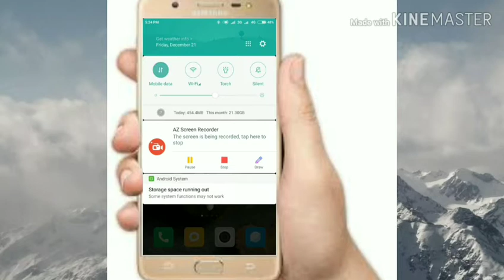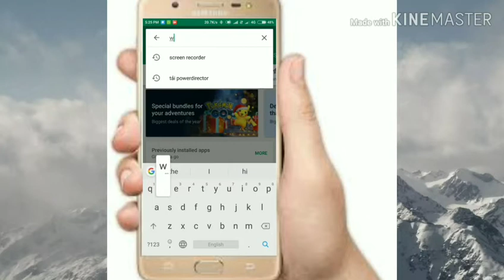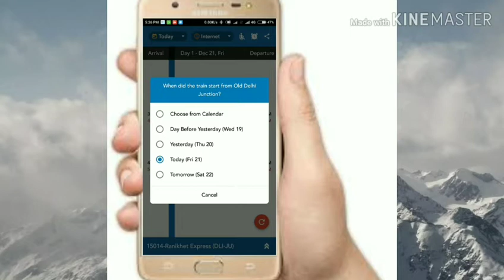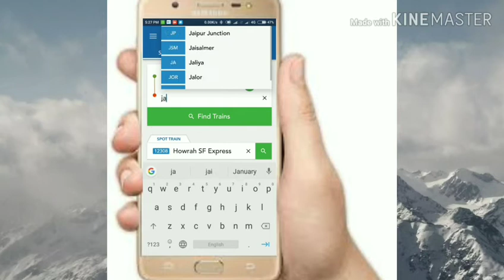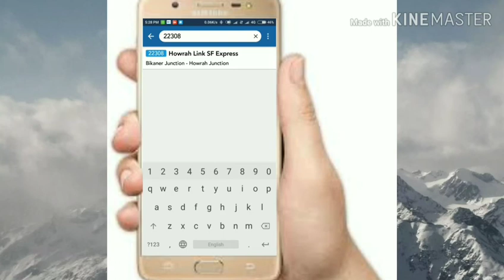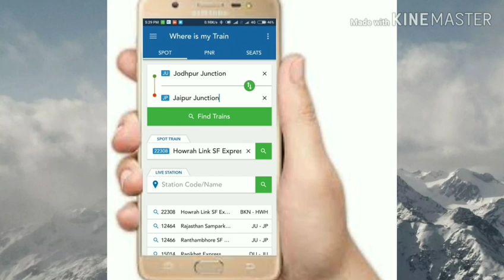Where is my Train meri train Khan hai. Live train enquiry kese ptaa Kare.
Hello
 mere channel all raounder kheri sheela me apka svagat hai.
How to check train live running status
Train ki location dekho apne mobile se ji haa dosto Aap apne mobile se kisi bhi train ki live location dekh sakte hai train running status.
The train app has the complete Indian Railways and IRCTC timetable offline. You don't have to know train number or names. Smart search allows you to use train source & destination or partial train names even with spelling errors.
                   ALL RAOUNDER KHERI SHEELA
Mere channel ko like .kare